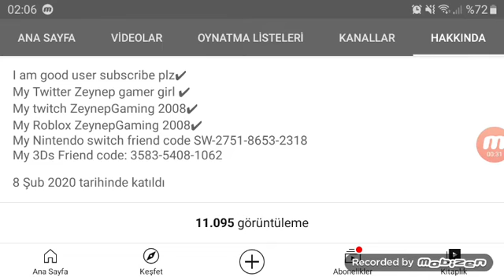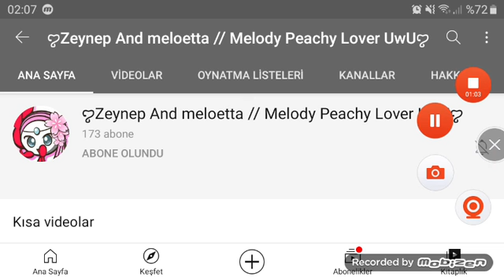Zeynep and Meloetta // Melody Peachy Lover UwU Why She Doesn't Love Me and Zeynep?...😔😔😔💝💝💝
if You Do Not Be Angry? You Will Forgive me, Don't Trust me, I Promise...😔
Please Help Me...🥺😔
Please Don't Quit Me and Don't Judge Me and Don't Leave on YouTube and Don't Hate Me, I Promise...😔
Me and Zeynep is So Cute💝💖
Edibe is 15 Years and Zeynep is 13 Years as Teenager
I Want Getting Back Together Right Now...😔😠
Please Don't Dislike me and Don't Angry at You and Don't You Annoying at You, I Promise...😔
Just Don't Leave Zeynep, I Promise...😔
I Want to Give Your Hugs and Siblings my Friends Zeynep Big Sister and I Love You...😔💖
We Needs Some Help Me and Talking to Now, I Promise...😔
I Want to Love You and Like You Zeynep...😔💖👍🏻
Please Don't Ending Me, Don't Trust me, I Promise...😔
My YouTube Edibe Yüksel
My Twitter EdibeTaawo
My Instagram EdibeTaawo
My Twitch EdibeTaawo
My Facebook Edibe Yüksel
Nobody Hates Me and Nobody Dislikes Me, I Promise...😔
I Want To Be My Friends, Zeynep...😔💝💖
Please Don't Say Goodbye...🥺😔
I Want to Say Hello to Me...😔
if You Want to Go to School, Then You Love School, Understand?...😔😠
if You Want Upload Videos For Everything, I I'm Going to Make Cartoon Anime and Animation Right Now...😔😠
Yes School for Me and Zeynep, No Staying in the House 6:00 Clock in the Morning, Understand?...😔😠
I All Gifts You Presents to You Zeynep, I Love You...😔💖
Please Don't Heart Breaking me up, I Promise...😔
I Want to Zeynep my Friends...😔💖
I Love You, Please Don't Still Hate Me, I Promise...😔💖
I Want to Message to Zeynep Gamer girl, I Promise...😔💌
Then Give me Hugs and Cheek Kiss, I Promise...😔
Please Don't Go, We Love You...😔
My Friendship is Siblings
Edibe Yüksel (Big Sister)
Zeynep Gamer girl (Big Sister)
Ash Ketchum (Big Brother)
TitanLilac108 (Little Sister)
My Friendship is Magic, I Like You and I Love You Zeynep...😔💝💖💌
Please Don't Tell me Everyone, I Promise...😔
I Want to Apologize My Friends Zeynep Right Now...😔😠
Because I'm So So So Sorry Zeynep, Please Don't Tell me, I Promise...
I Don't Want Rejected and I Want Accepted, I Promise...😔
Just Don't Leave Me Alone Zeynep, Don't Trust me, I Promise...😔
🇹🇷Edibe is Vienna Austria🇦🇹
🇹🇷Zeynep is Bremen Germany🇩🇪
if You Want to 2 Players, Then You Will be Winners, Understand?...😔😠
We Will Like to Say Hello to You Zeynep, We Love You Zeynep Gamer girl...😔😘💖💌💝👍🏻👸👑💎